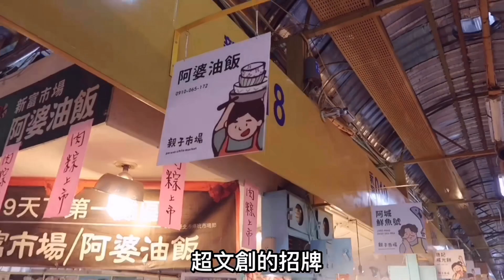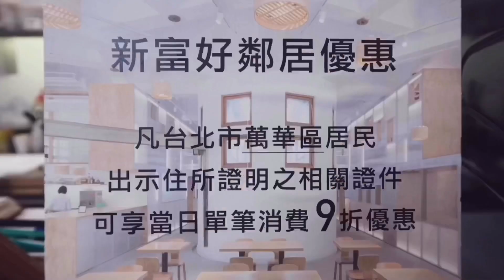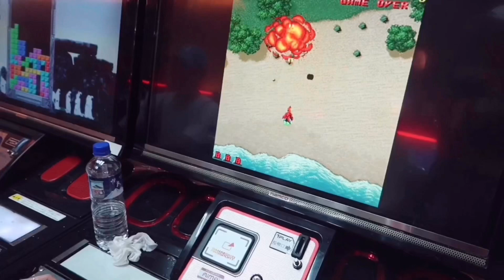【這裡只有上官琁】台北萬華區龍山寺捷運站週邊導覽（艋舺夜市、東三水街市場、文創市場）ft.禮安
詳細文章：【旅遊】台北萬華龍山寺旅遊攻略（內含影片）

音樂: B.there.4.u
音樂家: Jef